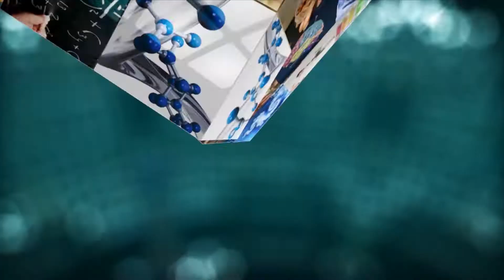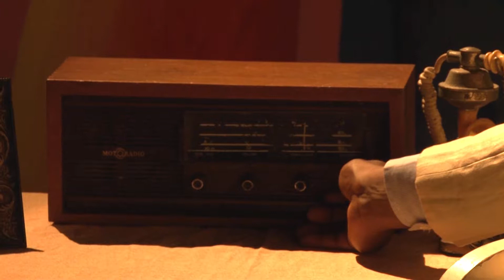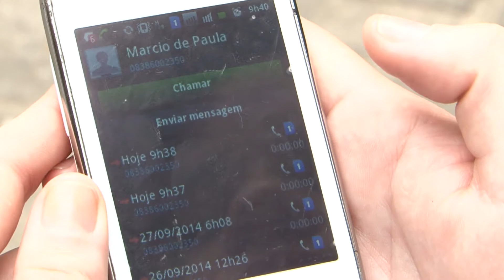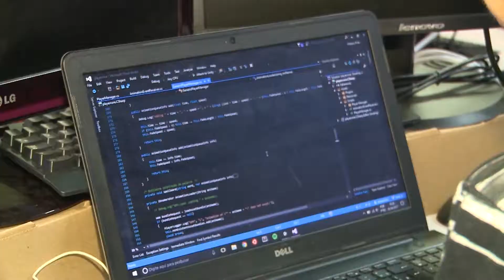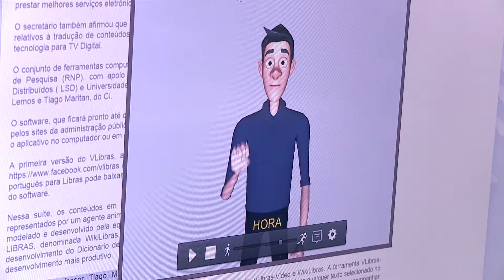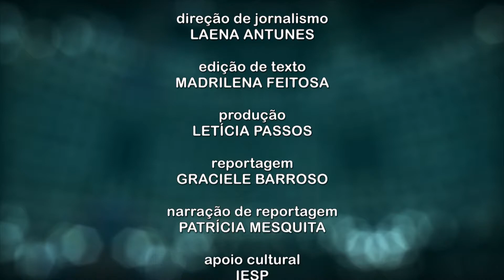Ciência Aberta - Romance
Produzido pela TV UFPB, o programa "Ciência Aberta" utiliza elementos da teledramaturgia e do jornalismo para relacionar a ciência e o saber popular a fim de promover o contato da comunidade com as pesquisas cientificas realizadas na Universidade Federal da Paraíba.